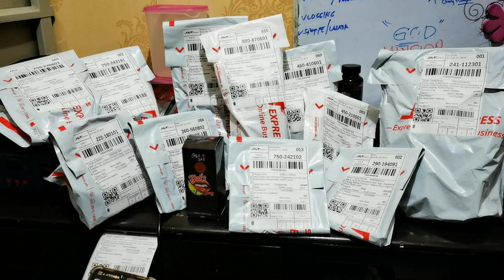Salamat Shopee 9.9 Sale